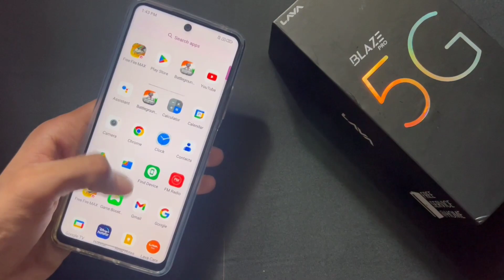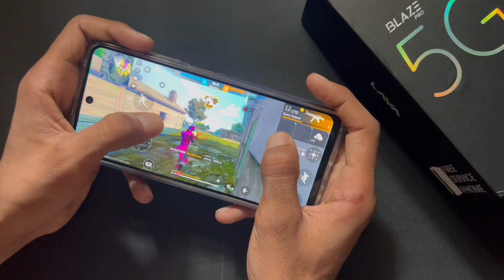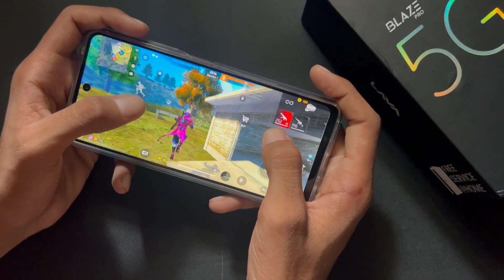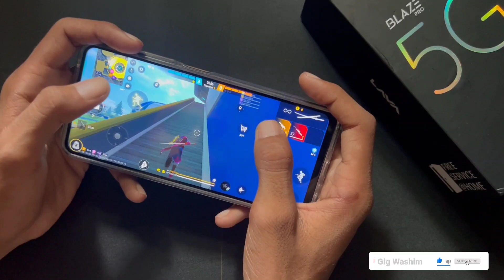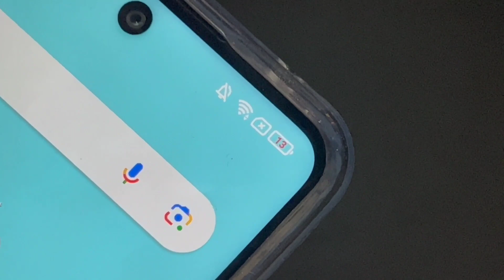Lava blaze Pro 5G 1 hour Free Fire Max test🔥 super smooth gaming 😍 battery🔋drain test...